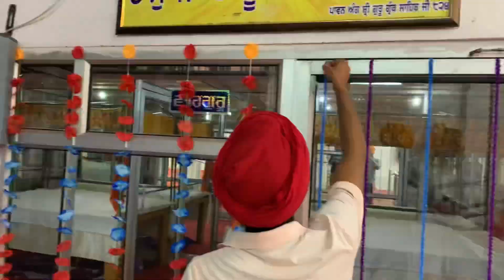💥Diwali Decoration | 💥ਦੀਵਾਲੀ ਦੀ ਤਿਆਰੀ ਗੁਰੂਦਵਾਰਾ ਸਾਹਿਬ🙏🏻ਵਿੱਚ | ਵਾਹਿਗੁਰੂ ਜੀ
🔴THE OFFICIAL CHANNEL OF THAATH BAATH RECORDS

📍SO MITRO HUN NEW VLOG AYE KRN GYEE SARE CHANNEL NALL CONTINUE REHOO APPA GYM AND AGRICULTURE AND HOR HOR TRA DE VLOG UPLOAD KREAA KRA GYE TUCI BS SUPPORT JROOR KRNIAA TAE CHANNEL NU SUBCRIBE V JROOR KR LENA JO THONU NEW VLOG DA NOTIFICATION A JAVEE ….